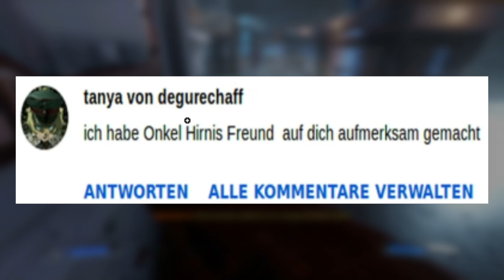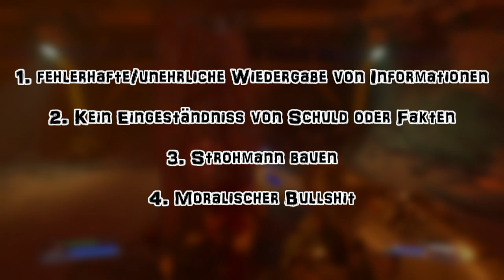Ein letztes Mal: Thomas!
Fuck me, it's been a while!